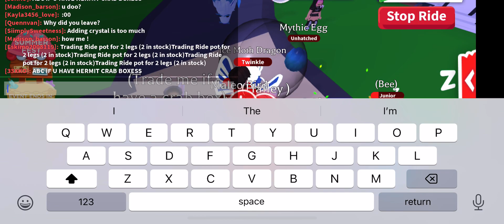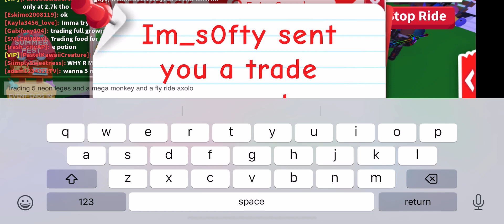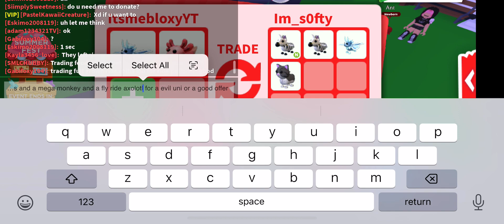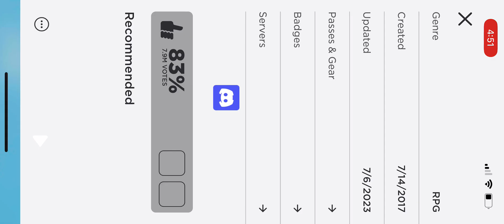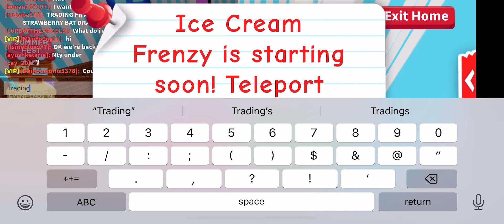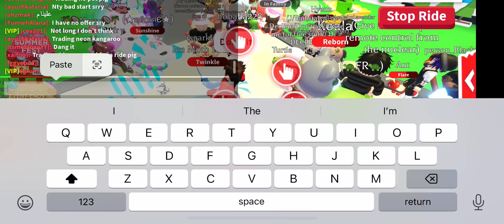trying to get a evil unicorn in adopt me!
Trying to get a evil unicorn